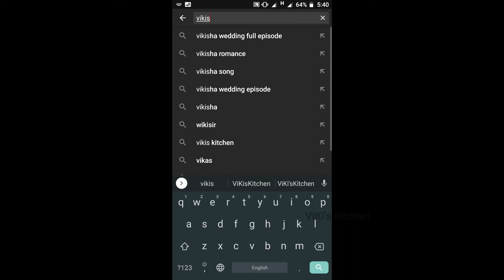Avocado hair pack | Prevents hair fall | Hair growth pack | Natural moisturiser | Healthy Hair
1) Moisturizes Hair
2) Promotes hair growth
3) Prevents dandruff
4) Revitalise hair

Do try this once in a month to see best results. Will be waiting for your comments.